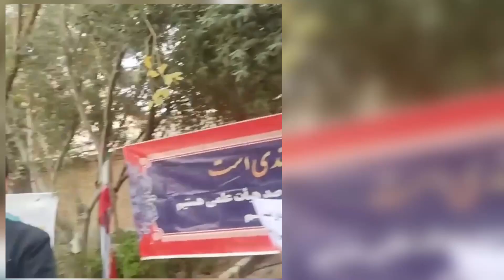اخبار تصویری اعتراضات ایران پنجشنبه، ۲۰ آبان ۱۴۰۰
▪️کارگران ایران خودرو خراسان
▪️سومین روز راهپیمایی اعتراضی کشاورزان اصفهانی با خواست حق‌آبه پاییزی از زاینده‌رود
▪️ تجمع اعتراضی سراسری آموزگاران و بازنشستگان آموزش و پرورش در اعتراض به عدم پرداخت مزایا و حقوق ناکافی حتی برای تامین مخارج ابتدایی زندگی